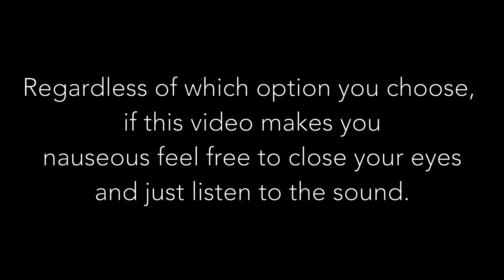WPA Virtual Commissions: "O CIRCLE" by Burr Johnson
Instructions for viewing by Burr Johnson:

This work can be viewed with two separate audio options. Regardless of which option you choose, if the video makes you nauseous feel free to close your eyes and just listen to the sound. I won't be offended.

Option 1 (melancholic): Play the video as-is.

Option 2 (hopeful): Mute the video and bring up "Honey" by Robyn on a media player or mobile device.

When the video counts down (3-2-1-PLAY), click play on "Honey" and return to the video in full screen.

"O CIRCLE"
Director and Performer: Burr Johnson
Videographer and Editor: Austin Selden
Narrator: Aaron Bruce Johnson
Text selections from "Collier's Junior Classics: ABC Go!" recorded in 1988